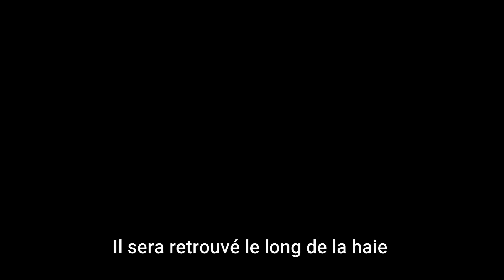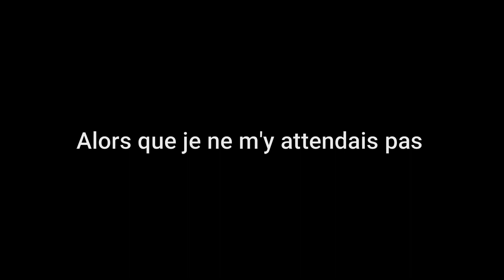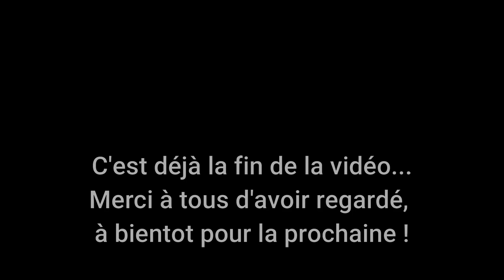Chasse petits gibiers (bécasse, lapins, merles)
Bonjours à tous, petite vidéo de chasse aux petits gibiers dans une chasse communale dans le pas de calais.

matériel utilisé:
-fusil Beretta silver pigeon cal 12/76 choke 1/4  3/4
- cartouches :
M100 solognac 32g plombs de 8
S100 solognac 32g plombs de 6
NSI percorso caccia 36 gr plombs de 7
- GoPro héro 3 + 3 batteries